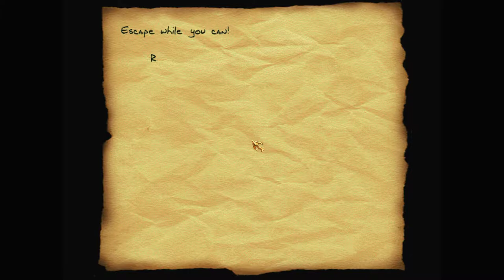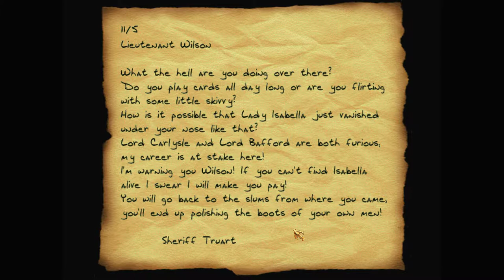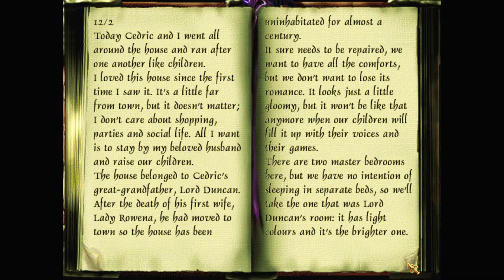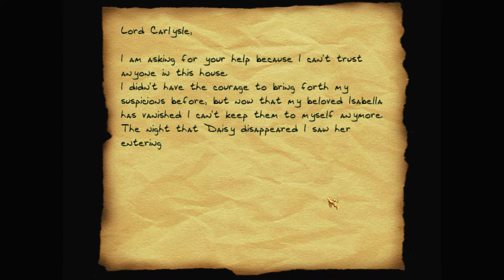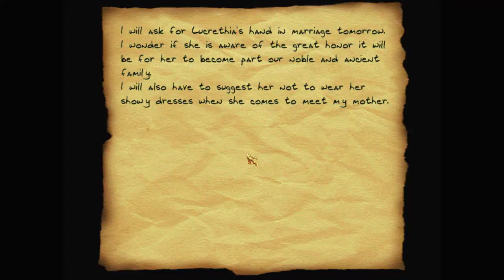Let's play Thief fan missions: Rowena's Curse, episode 2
Garrett, obstructed somewhat by the Sheriff's men, finds Lady Isabella's diary and begins to discover there's a lot more to this disappearance than he bargained for.

Rowena's Curse is a Thief 2 fan mission campaign by Lady Rowena. Find more details and the download at TTLG